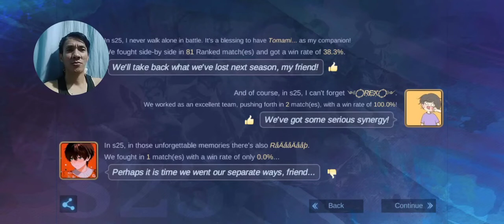End of Season 25 | Mythic 5 to Epic 2 | Mobile Legends